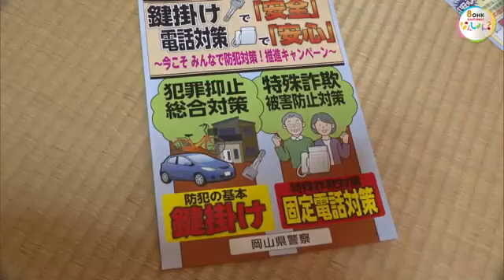「電話で直接犯人の声を聞かないで」お盆を前に住職と警察が連携 特殊詐欺被害防止啓発【岡山・美咲町】 (23/08/09 16:00)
高齢者の特殊詐欺被害を未然に防ごうと、お盆を前に檀家を訪れている住職と連携した啓発活動が８月９日、岡山県美咲町で行われました。

地域の防犯意識を高めようと美咲町と久米南町の３３の寺でつくる久米郡仏教会と美咲警察署が連携して行ったものです。

９日は美咲町錦織にある興禅寺の芝原秀法住職が高齢夫婦が住む檀家を訪問。お経を読んだ後チラシを手渡して特殊詐欺の手口を説明し、「すぐに電話に出ず、留守番電話の機能などを活用して下さい」と注意を促しました。

（檀家は…）
「日頃のＰＲ活動より印象が強く、改めて特殊詐欺への認識を新たにするのでは」

（美咲警察署生活安全刑事課　千田昌弘課長）
「特殊詐欺被害の約８割が固定電話から始まっている。直接犯人の声を聞かない。用件があれば折り返しする。こういうことでだまされないような工夫をしてほしいとお願いしている」

啓発活動はお盆前の８月１２日まで行われ、約５５００枚のチラシを檀家に配り被害防止を呼びかけます。